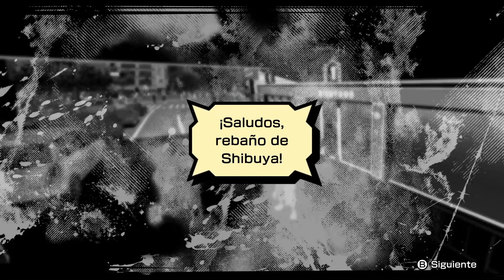NEO: The World Ends With You 31 - Teletransporte